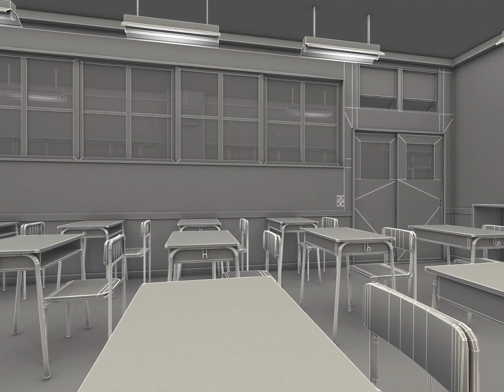School Classroom Interior 3D Model Scene Wire Frame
Available at